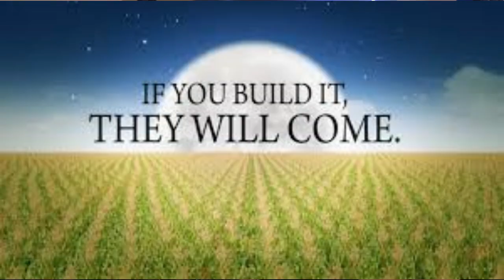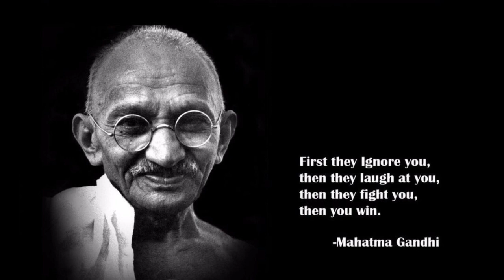Powerful Anchor Memories Destroy Mandela Effect Doubters Argument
Facebook me at Shawn Indigo